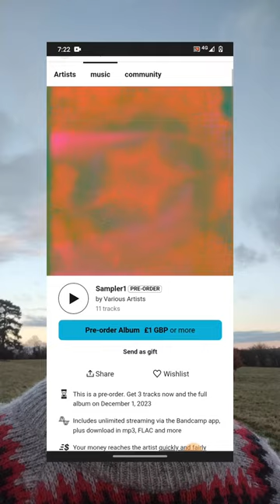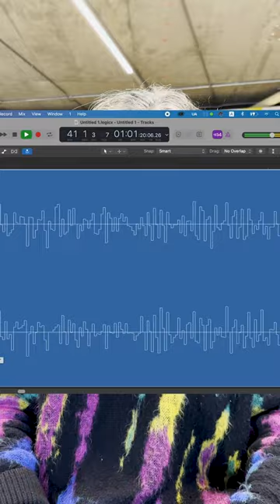Haroon Mirza & Jack Jelfs present 'Sampler1' OUT NOW on OUTPUTS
THIS IS A FUNDRAISER IN ORDER TO COMMISSION NEW PROJECTS, ANY CONTRIBUTION WILL BE KINDLY WELCOMED.

OUTPUTS proudly present ‘Sampler1’: a groundbreaking collection of music by visual artists, all of whom have been invited for the innovative use of music and sound within their practices.

Giving an open invitation to the artists involved, ‘Sampler1’ encompasses a spectrum of sonic approaches across eleven tracks including Marianna Simnett’s magical blend of flute, voice and electronics in ‘Firefly’ to the haunting vocoder poetry of Eddie Peake’s ‘My Love’ and the fragmentary electronic jazz of Jack Jelfs’ ‘Morning Image’, via Chooc Ly Tan’s fusion of musique concrete and techno in ‘Coeur Bioluminescent’, David Toop’s recording of a shamanic ritual by the Amazonian Yanomami Wayamou tribe and Cory Arcangel’s Steve Recihian white noise epic ‘currentmood’.

Sampler1 is a fundraiser for OUTPUTS in order to commission new projects. The digital album is pay-what-you-like; if you’re able to contribute something then that would massively appreciated, and if you can’t then please enjoy the album anyway 🩷

A single lathe-cut vinyl of each track will be made available on Bandcamp to coincide with the release.

Artwork by Cave Studio.